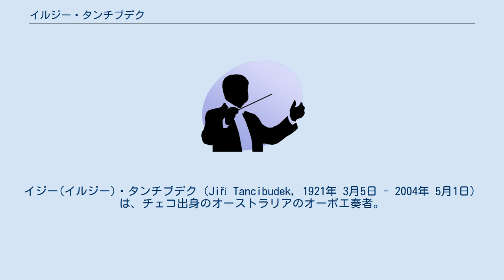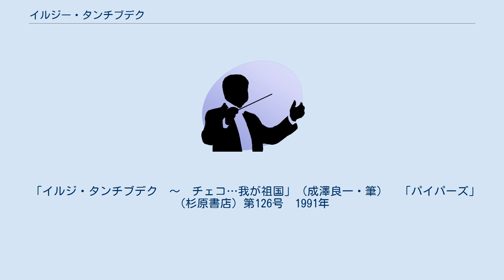イルジー・タンチブデク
イジー(イルジー)・タンチブデク（Jiří Tancibudek, 1921年 3月5日 - 2004年 5月1日）は、チェコ出身のオーストラリアのオーボエ奏者。
 なお、ファーストネームは「ジリ」「イルジ」などと表記されることもある。
 ムニホヴォ・フラジシチェの生まれ。
プラハ音楽院でヤン・ミケシュに学んだあと、1944年にプラハ国立歌劇場のオーボエ奏者として就職。
翌年にはチェコ・フィルハーモニー管弦楽団と、チェコ室内管弦楽団の首席オーボエ奏者になった。
 1947年には、レオン・グーセンスのマスター・クラスに参加している。
しかし、この頃から裕福な出自を睨まれて共産党政権との間に越えがたい溝を感じるようになった。
 1950年に危険を冒して西ドイツ（当時）に脱出、バイエルン州などでの仕事を経由してオーストラリアに亡命し、1953年にヴィクトリア交響楽団の首席オーボエ奏者になった。
この際、ジョン・バルビローリとユージン・グーセンス（レオンの兄）が推薦者となった。
1964年からアデレードに住み、1986年までエルダー音楽院とアデレード大学で後進の指導にあたった。
この間、マルチヌーにオーボエ協奏曲を委嘱、初演している。
 1989年にオーストラリア勲章を贈られている。
 亡命以来チェコに足を踏み入れることは出来なかったが、ビロード革命の後、当時のハヴェル大統領から入国招待状を受け、以降２か国を自由に往復する幸福な晩年を送った。
 1991年と1995年には、ソニー音楽財団の東京国際オーボエ・コンクール（現・オーボエコンクール・軽井沢）の審査員として来日、日本の雑誌に半生記を披露している。
 アデレードからヨーロッパに行く途上の飛行機の中で死去。
　孫娘で当時ウィーン・フィルのハープ奏者だったサラ・クリストの結婚式に赴く途中だった。
 「イルジ・タンチブデク　～　チェコ…我が祖国」（成澤良一・筆）　「パイパーズ」（杉原書店）第126号　1991年